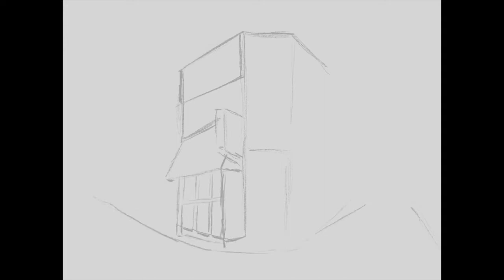Speed Painting - Tokyo | Tomahawk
Une envie de tester un décor différent de ce que j’ai l’habitude de faire.
Qu’en pensez-vous ? N’hésitez pas à commenter :)

MUSIC

Réalisation sur Procreate.